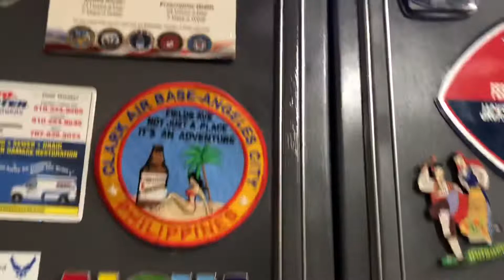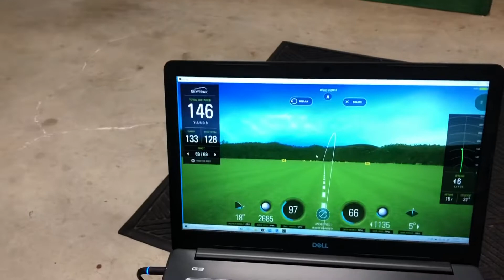Phil fun time at home during shelter in